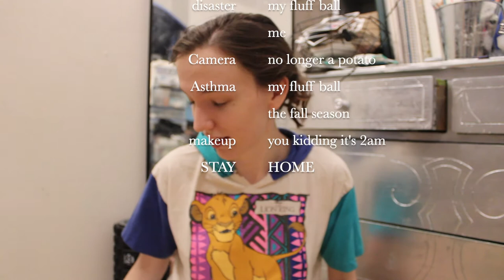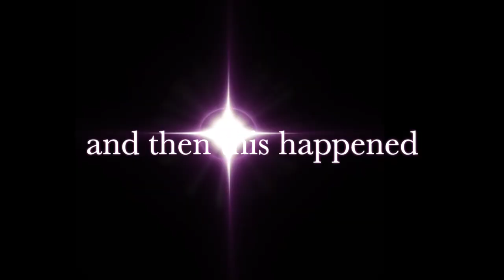Youtube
I got to thinking about videos I want to make and how different they would look to anything I've put together, then there was a bit of a spiral. Content is supposed to be consistent. It would be weird to have polished performance I'm proud of (love me some alliteration) between the mess of a video I spend my time on. So I've avoided making anything resembling professional. Many people like to keep their work life separate from their personal but I don't have the energy to figure out how to do that successfully. Prompting the mess of inadequacy... that lead to a realization
next time I'll turn off my fan next time I film something
~KiSea